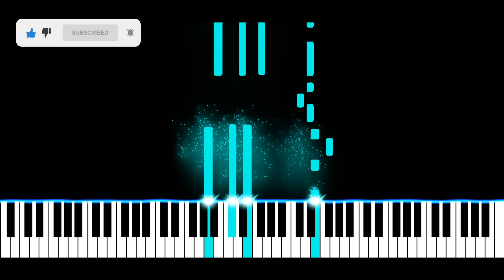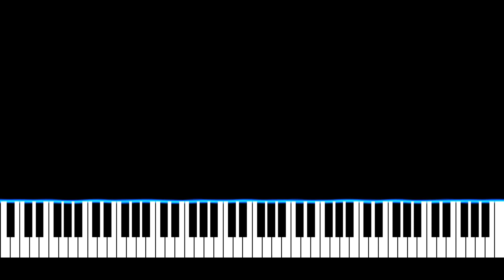Manike Mage Hithe Yohani Piano Tutorial Instrumental Cover Ringtone Karaoke Notes Chords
Presenting the piano tutorial of the song "Manike Mage Hithe" by Yohani...

manike mage hithe manike mage hithe piano cover yohani